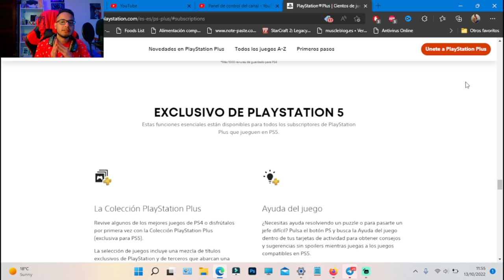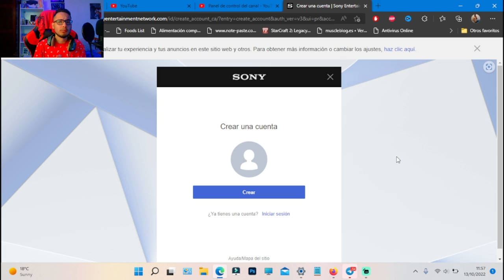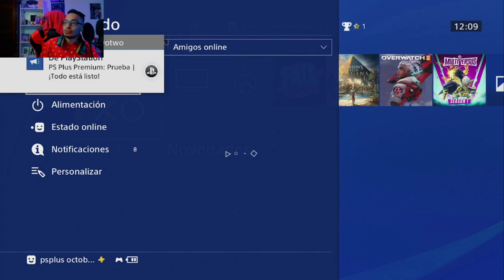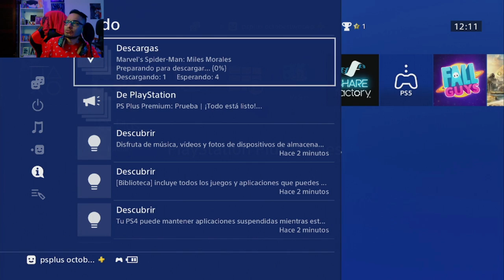*COMO TENER PS PLUS PREMIUM 7 DIAS GRATIS OCTUBRE 2022* ¿SIGUE FUNCIONADO?